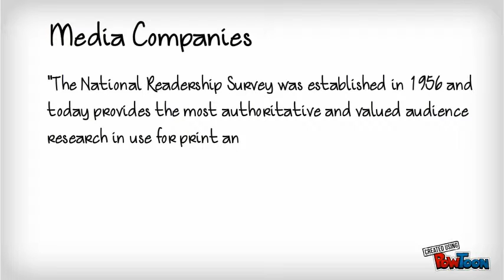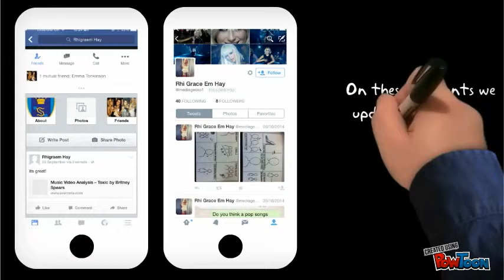Targeting An Audience